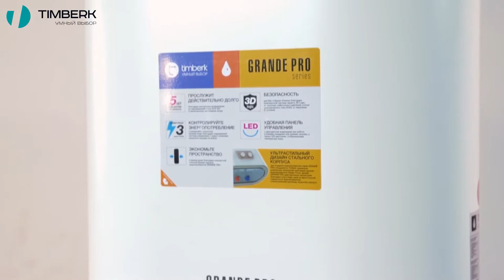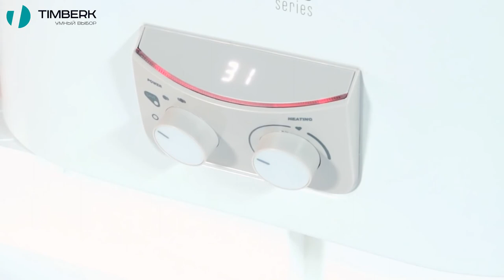Обзор накопительных водонагревателей Timberk серии Grande Pro